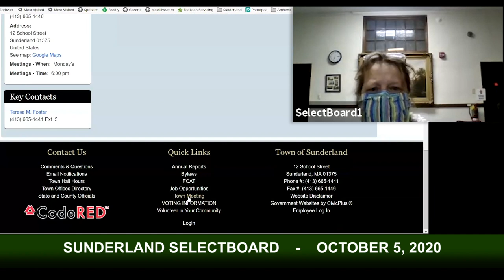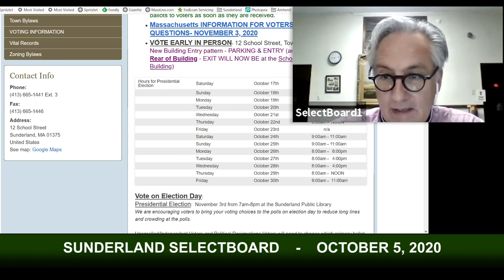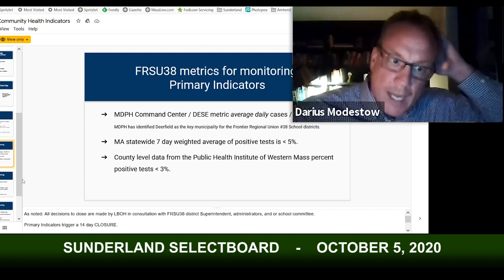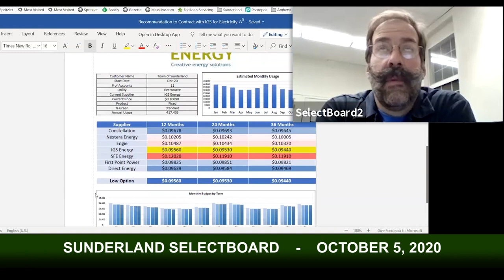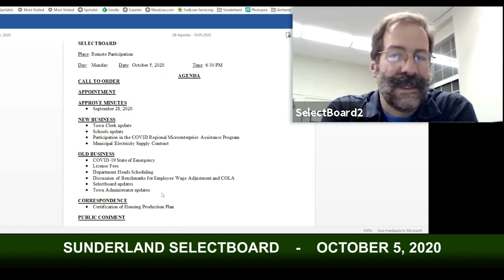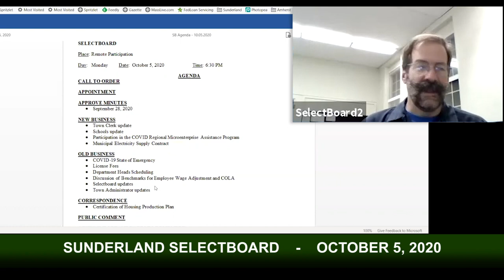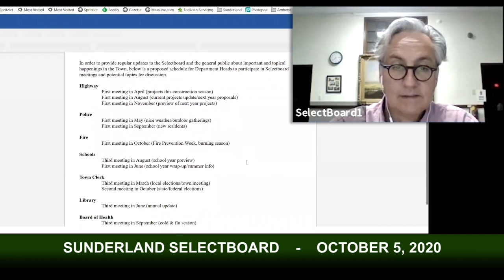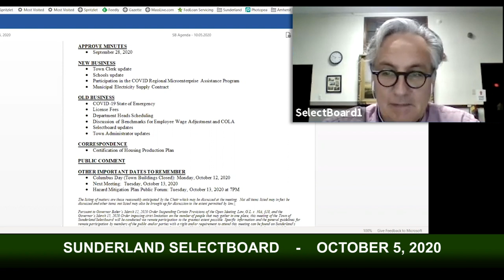Sunderland Selectboard - October 5, 2020